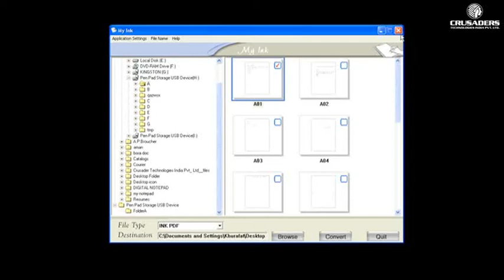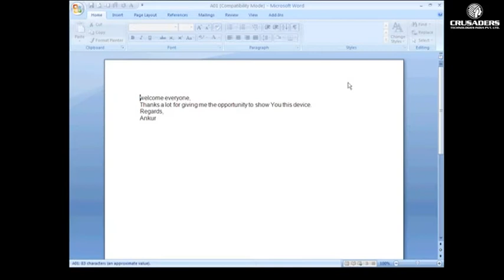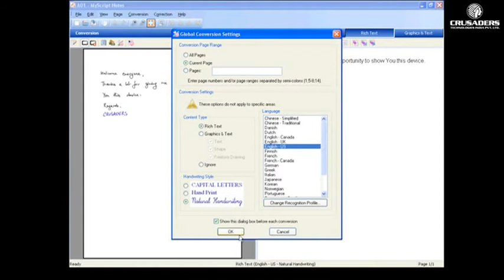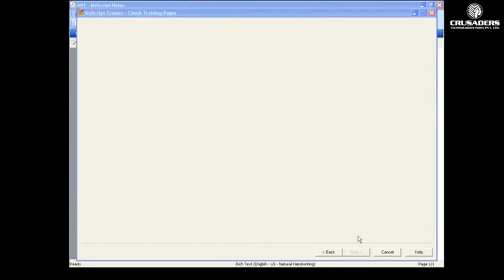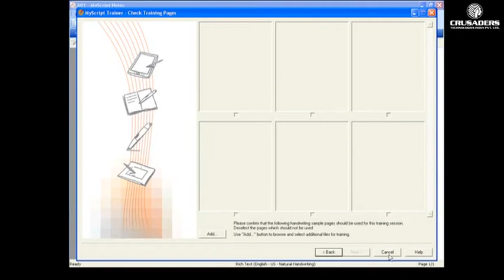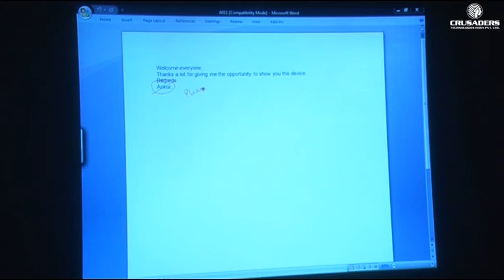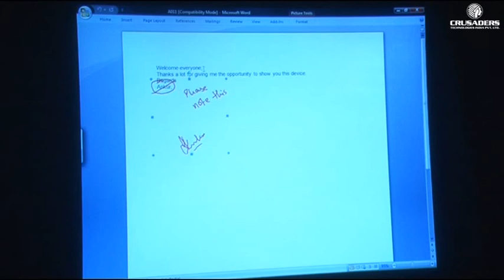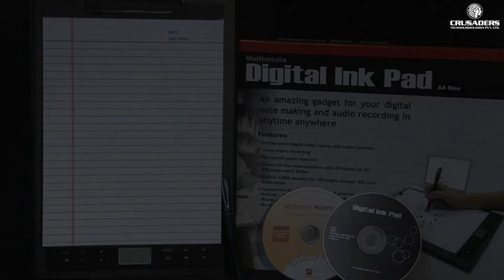Crusaders Digital Notepad RO1-PART 3